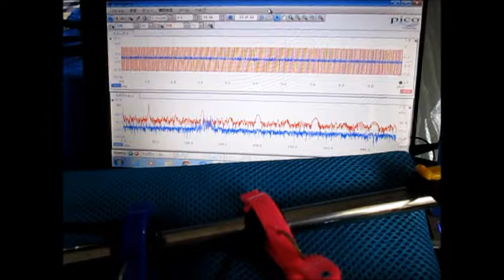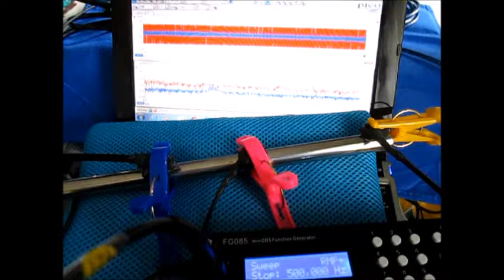音と超音波の組み合わせによる、超音波システム ultrasonic-labo